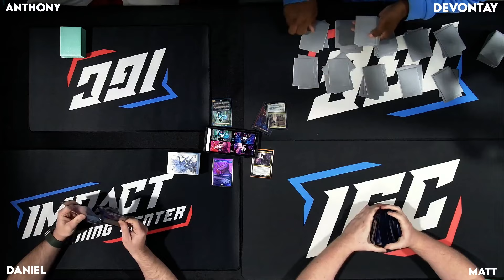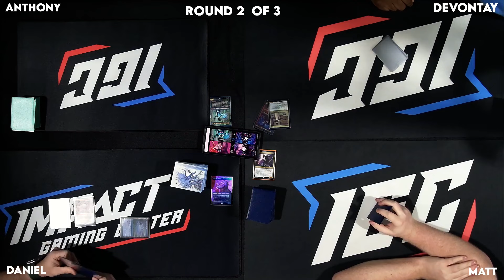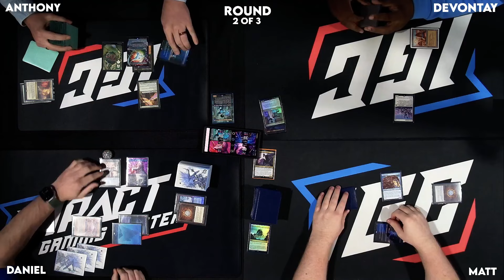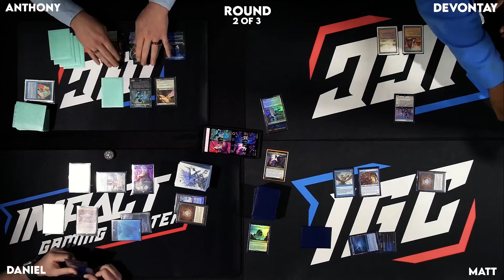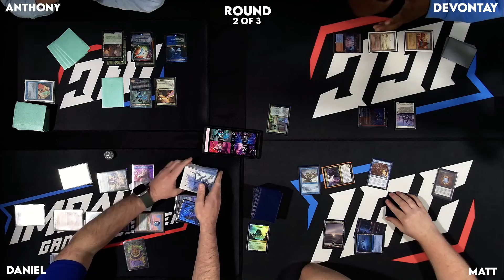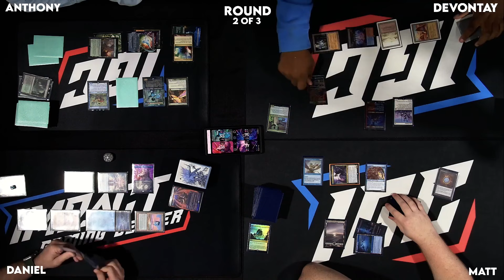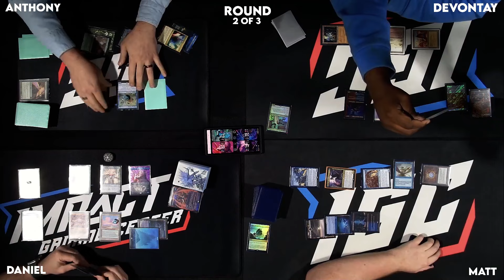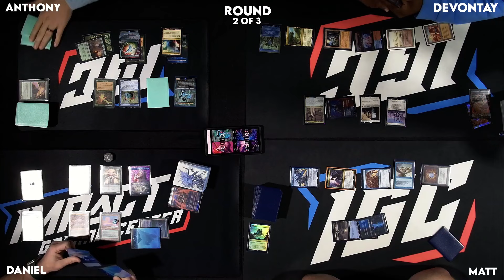Kraum, Urza, Kraum Tymna | cEDH Weekly Tournament LIVE at Impact | RD2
This is footage from Impact Gaming Center's LIVE Twitch Stream from our cEDH Weekly on 10.24.24.

Need Magic cards? for a vast variety of singles and sealed product!